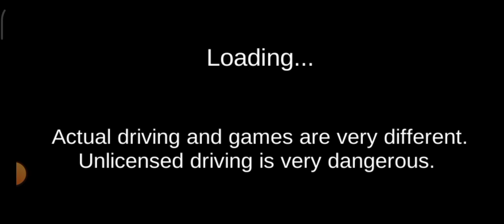3D Driving Class New Car Simulator (Tesla Roadster)Best Android Gameplay 3d운전교실 -Car Gameplay #14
Tesla Roadster
Bugatti car simulator
The South Korean driver's license test will be changed from December 22, 2016. This is a simulation app that you can practice through games. You can practice the intestinal functional test and road test. The changed contents of the deduction points and the deduction items were actually applied to the game. We will keep updating and making it a better app.